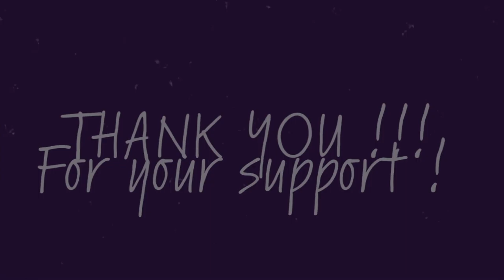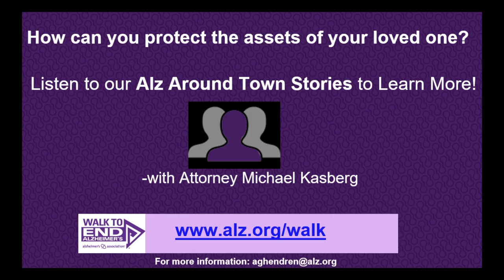Walk to End Alzheimers - Alzheimers Association